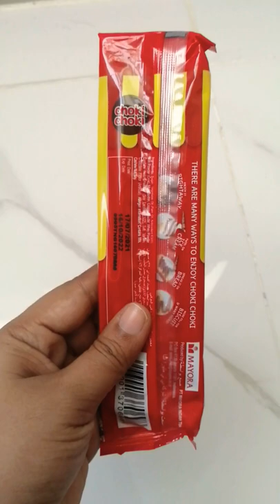choki choki chocolate